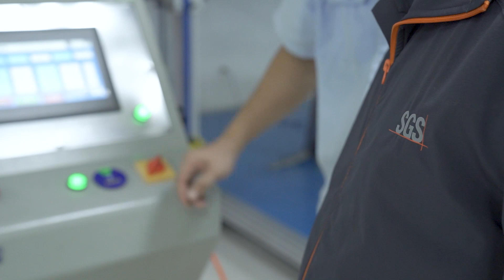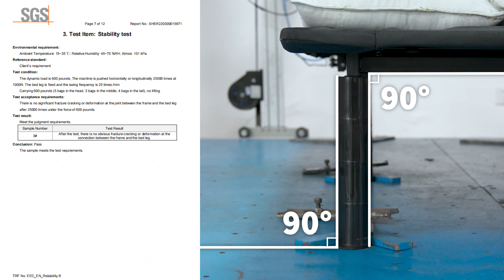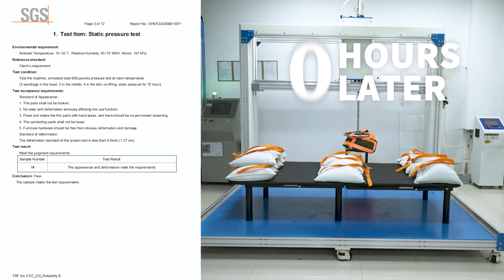Loctek SGS Test